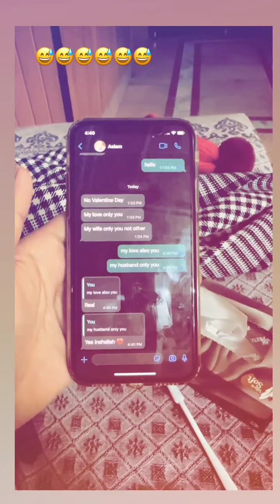Merium Pervaiz 14 February Stories